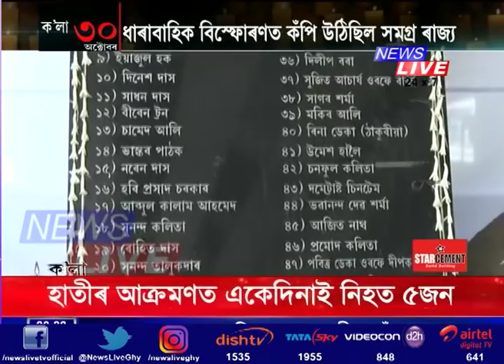১১ বছৰ পূৰ্ণ হ’ল অভিশপ্ত ৩০/১০ৰ। ২০০৮ চনৰ ৩০ অক্টোবৰত ধাৰাবাহিক বিস্ফোৰণে কঁপাই গৈছিল সমগ্ৰ অসম।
২০০৮ চনৰ ৩০ অক্টোবৰত ধাৰাবাহিক বিস্ফোৰণে কঁপাই গৈছিল সমগ্ৰ অসম।